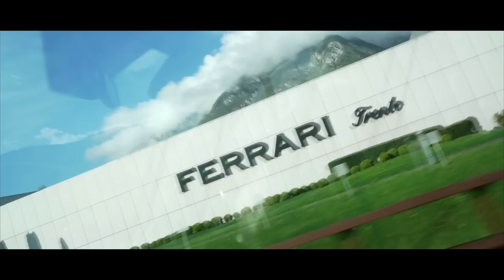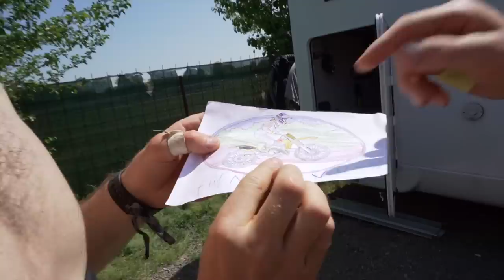ITALIEN BOOTCAMP | Kai Haase, Manuel Lettenbichler | Vlog 11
Nach vier monatiger Verletzungspause, ging es auf Kai Haase's ersten Roadtrip mit dem MX Bike. Wo es hinging und wen man alles mit Manuel Lettenbichler trifft, seht ihr im Video!

Onboard KAMERA TIPP:
Insta360 ONE RS